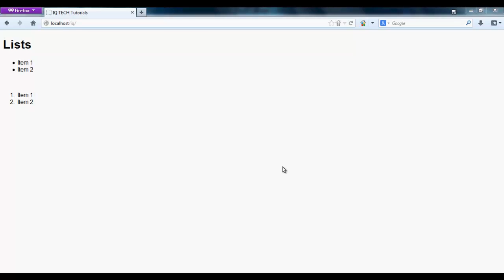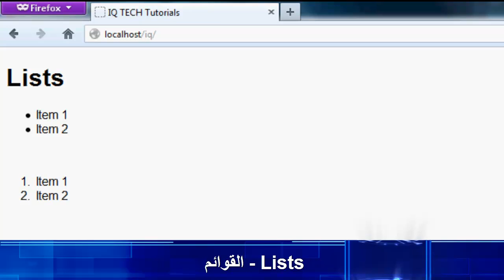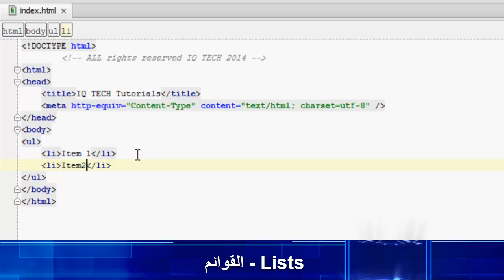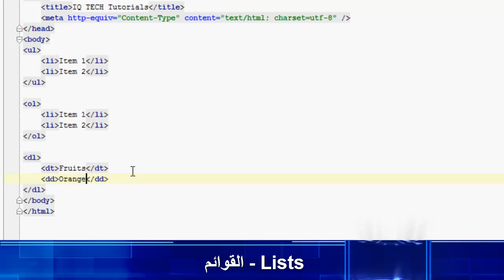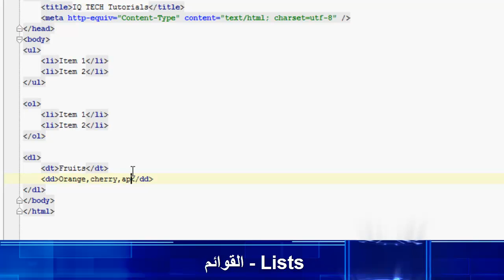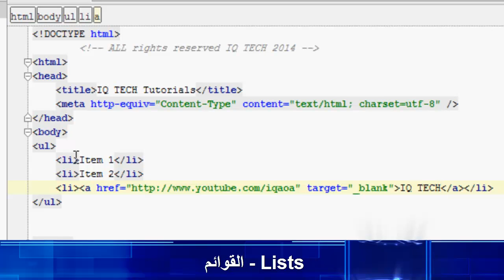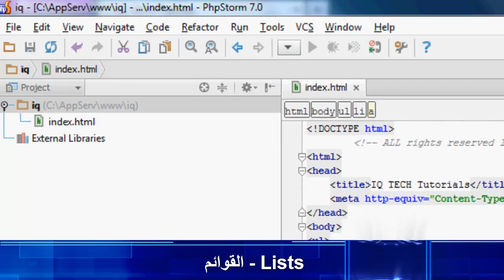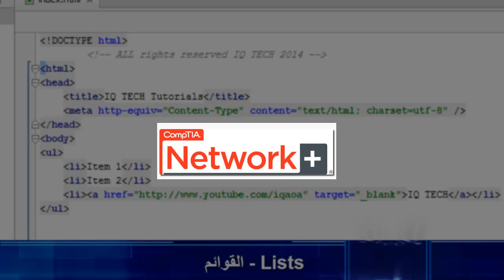#5 دورة تصميم المواقع - HTML - القوائم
عنوان المحاضرة - القوائم -Lists